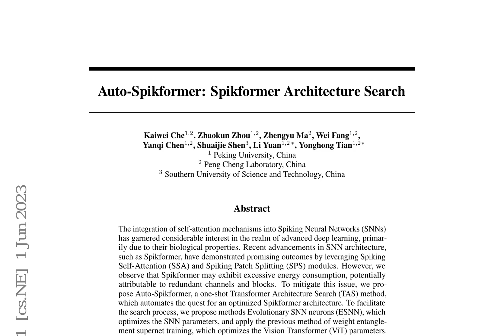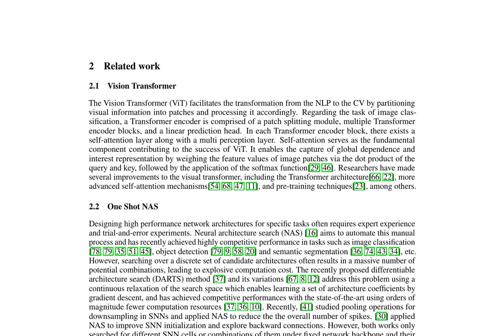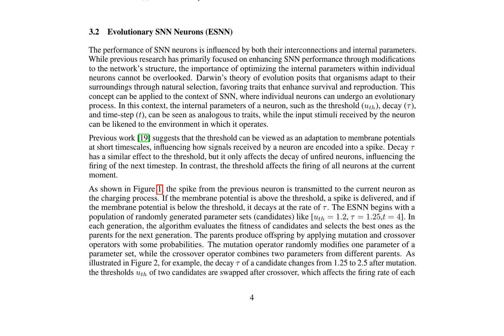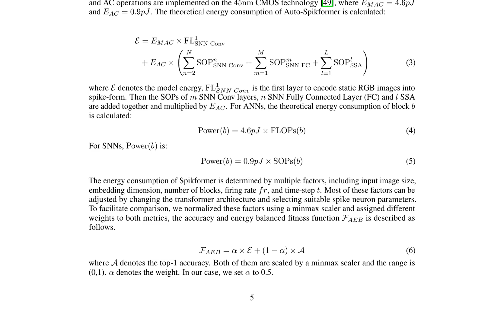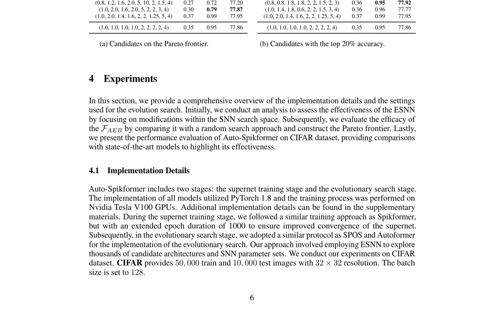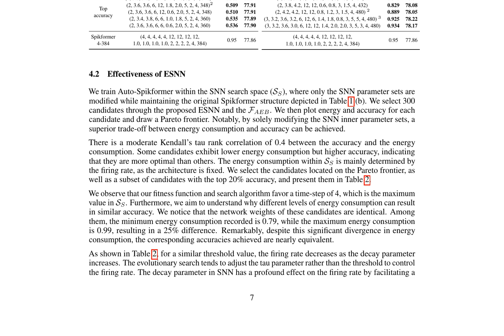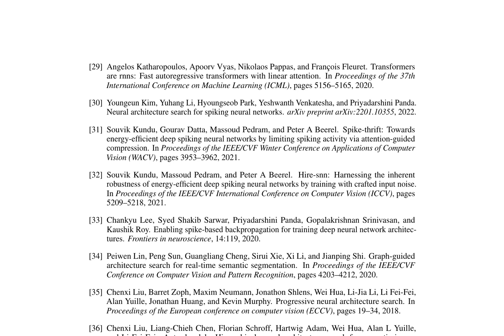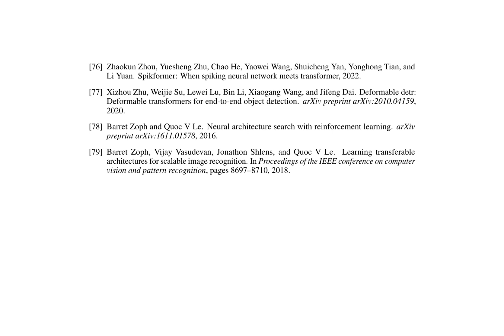Auto-Spikformer: Spikformer Architecture Search - ArXiv:2306.00807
Title: Auto-Spikformer: Spikformer Architecture Search

Authors: Kaiwei Che, Zhaokun Zhou, Zhengyu Ma, Wei Fang, Yanqi Chen, Shuaijie Shen, Li Yuan, Yonghong Tian

Abstract:
The integration of self-attention mechanisms into Spiking Neural Networks (SNNs) has garnered considerable interest in the realm of advanced deep learning, primarily due to their biological properties. Recent advancements in SNN architecture, such as Spikformer, have demonstrated promising outcomes by leveraging Spiking Self-Attention (SSA) and Spiking Patch Splitting (SPS) modules. However, we observe that Spikformer may exhibit excessive energy consumption, potentially attributable to redundant channels and blocks. To mitigate this issue, we propose Auto-Spikformer, a one-shot Transformer Architecture Search (TAS) method, which automates the quest for an optimized Spikformer architecture. To facilitate the search process, we propose methods Evolutionary SNN neurons (ESNN), which optimizes the SNN parameters, and apply the previous method of weight entanglement supernet training, which optimizes the Vision Transformer (ViT) parameters. Moreover, we propose an accuracy and energy balanced fitness function $\mathcal{F}_{AEB}$ that jointly considers both energy consumption and accuracy, and aims to find a Pareto optimal combination that balances these two objectives. Our experimental results demonstrate the effectiveness of Auto-Spikformer, which outperforms the state-of-the-art method including CNN or ViT models that are manually or automatically designed while significantly reducing energy consumption.